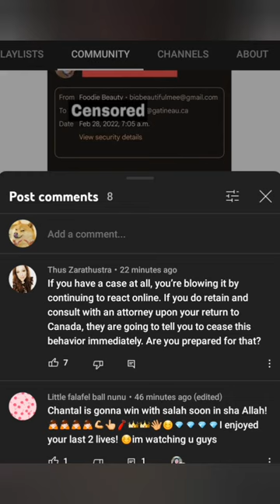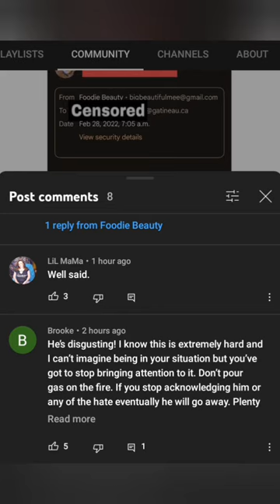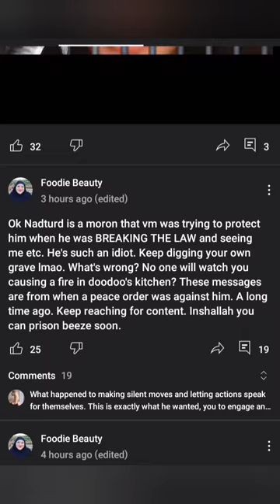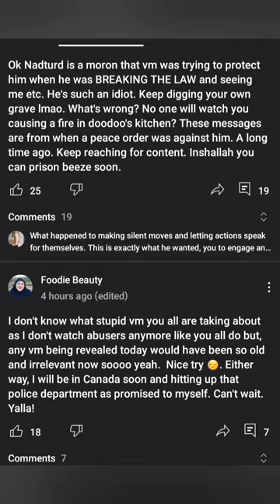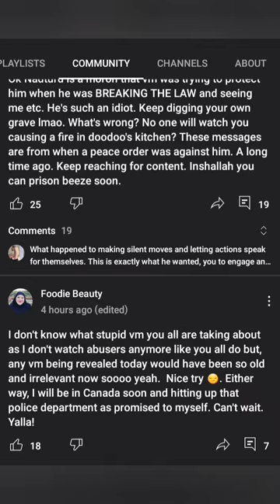More Foodie Beauty Responding To Naders Voice Notes... VIA Community Tab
issa rager.